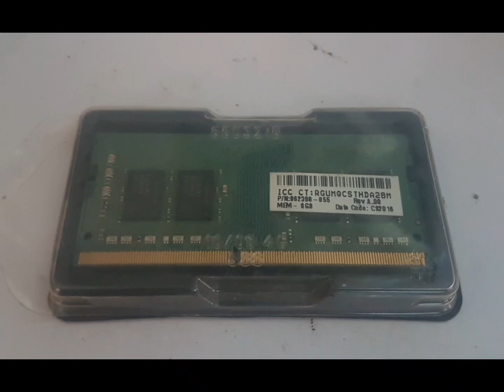HP No Boot/ Freezing.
Roque InfoTech.
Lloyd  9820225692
Need Laptop upgrade? Name it! We have it from A to Z. We offer Wide selection of Laptop accessories.

Other Services:

✔We Replace Broken/Damage Laptop LCD LED💎Screen Monitor
✔Battery Not Charging, bloated battery, Easily drain battery replacement🔋
✔Laptop and Desktop Repair and Upgrade🤟
✔Fix hang-up and slow Laptop and Desktop👒
✔Upgrade storage drive from HDD to SSD for faster bootup and file transfer💝
✔Increase RAM Capacity for faster loading and multi-tasking🤹
✔Faulty and damage keyboard replacement🎯
✔Defective Chargers replacement🔌
     Drivers installation, Bluescreen fix🖥
😍Message us! we are happy to serve Rain or Shine🎆🎉🎴
☑ Home Service (Kalina)
➡ No Fix No Pay
➡ Free Online Check-up and Consultation
➡ Home Service repair Cash on Delivery